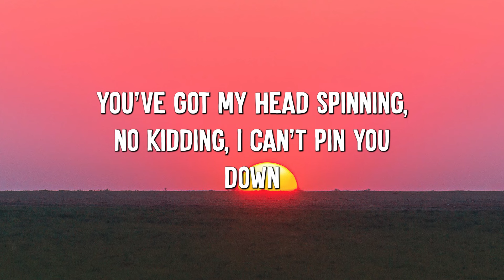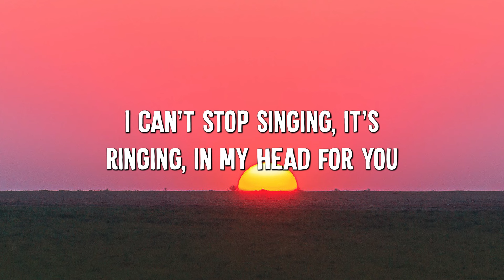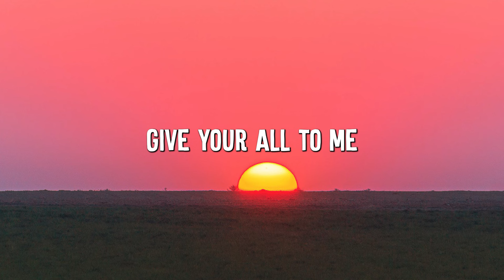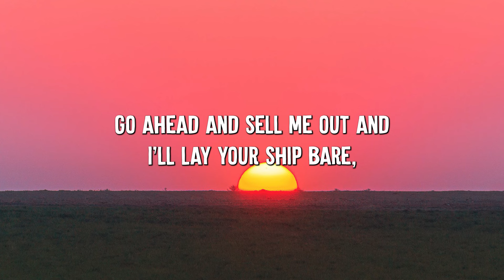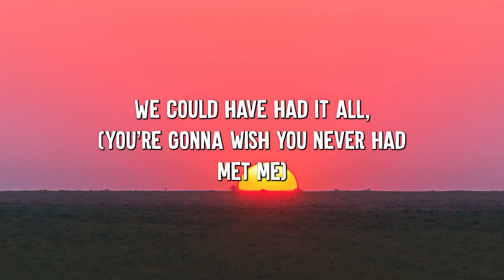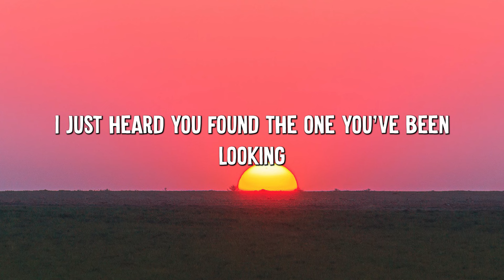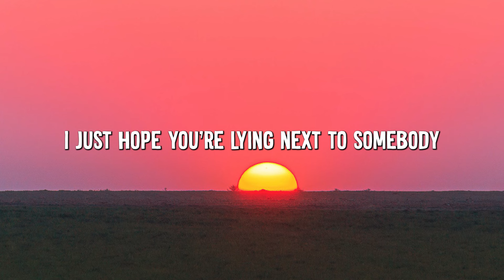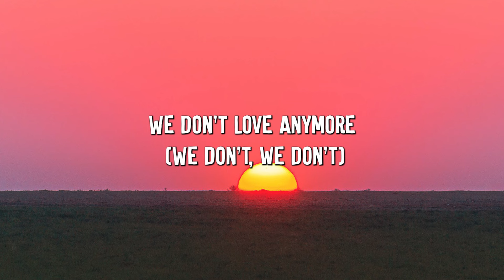All of Me - John Legend (Lyrics) || Adele, Charlie Puth (MixLyrics)